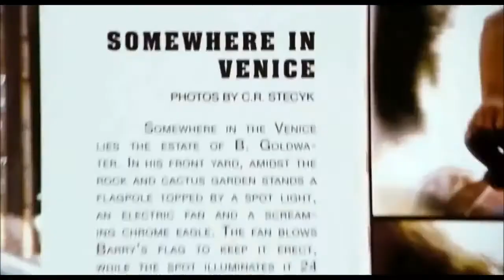Suicidal Tendencies - Suicyco Mania (Lords of Dogtown)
This one is for Audrey with a special thank you to Dayna! Great song from How Will I Laugh Tomorrow When I Can't Even Smile Today?